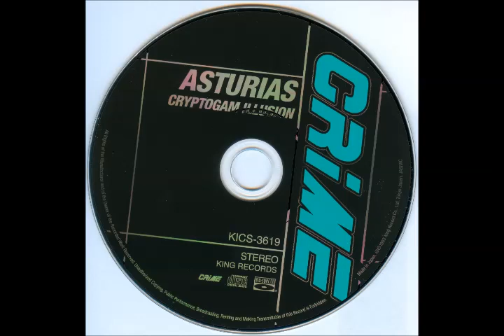Asturias - Mistral Island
Asturias
Álbum:  Cryptogam Illusion 1993

Japão

Line-up / Musicians
- Yoh Ohyama / computer programming, synthesiszer, acoustic & electric guitars, bass
- Haruhiko Tsuda / guitar
- Kazumi Sakurai / drums, percussion

With:
- Yoko Ueno / voice
- Tamami Furuta / piano
- Udai Shika / cello
- Tatsuya Murayama / viola
- Shunji Inoue / bassoon